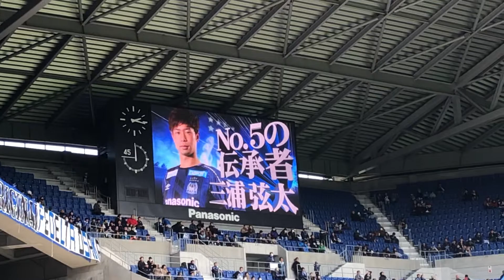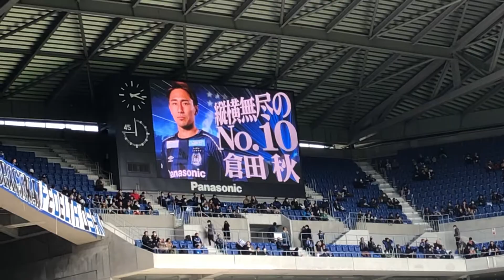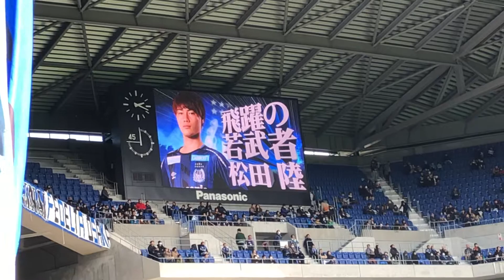2019シーズン開幕戦 エントリーメンバー発表